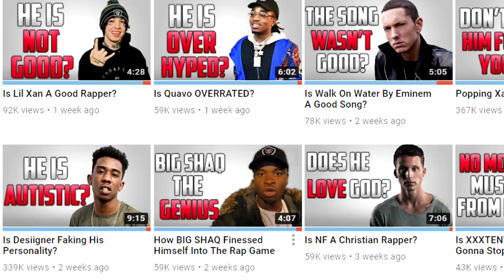10 MOST Motivational Logic Songs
Hey guys!
So today we will be counting down the 10 MOST motivational and inspirational Logic songs of all time! And I will be collaborating with Blacky Speakz on this video! We tried to include a good mix of songs from albums like Young Sinatra, The Incredible True Story, Under Pressure, Welcome to Forever and all his other projects. Enjoy!

Equipment I Use to Make Videos:

Nikon D5200 Camera